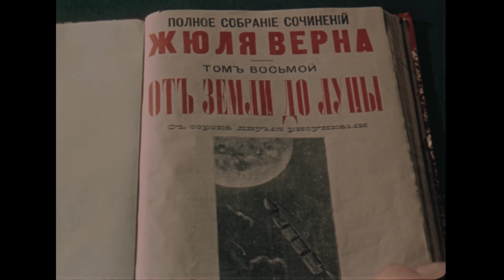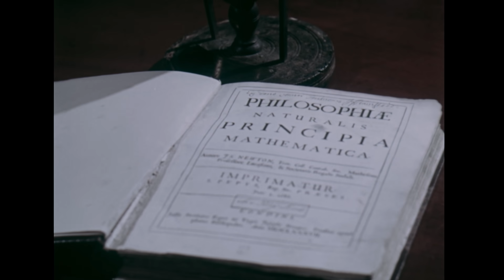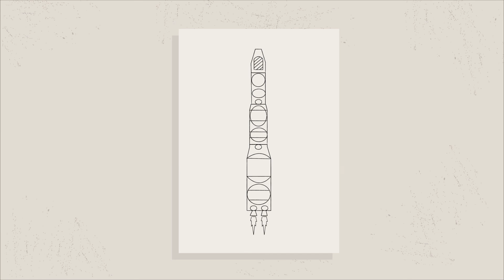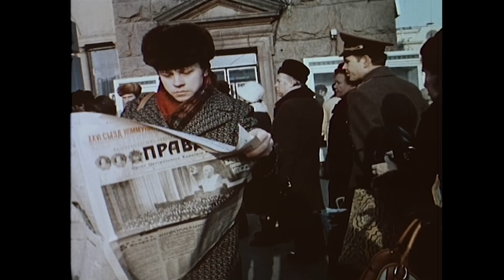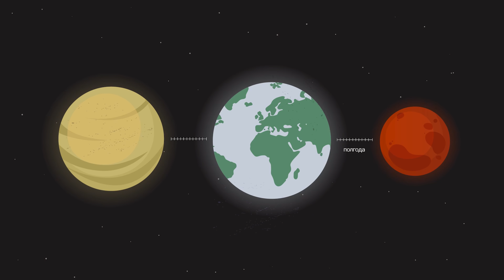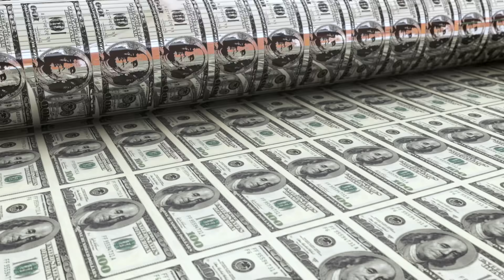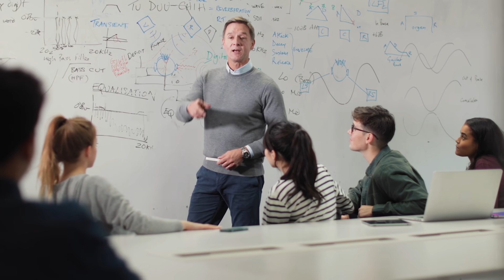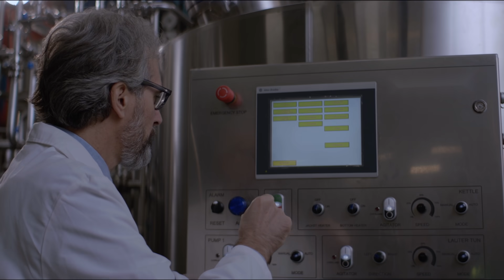Колонизация Марса — Страх и трепет | Сможет ли человечество покорить Красную планету?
Что ждет человечество на пути освоения Марса? Сегодня на канале ПостНаука в шоу "Страх и трепет" Роман Авдеев и Ивар Максутов обсудят колонизацию Красной планеты. Пригодна ли планета для жизни и почему выбор пал именно на нее? Когда будет колонизирован Марс? Как Илон Маск повлиял на процесс покорения Марса? И какие последствия повлечет высадка колонистов? Ответы на эти и многие другие вопросы в этом видео!